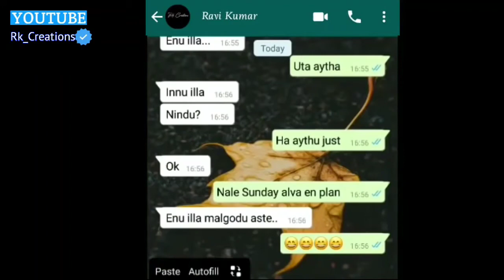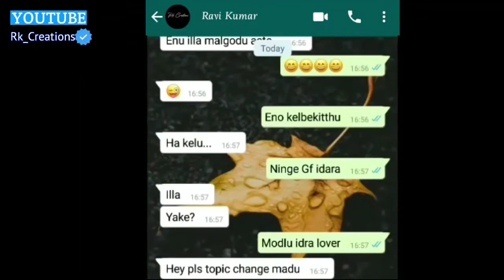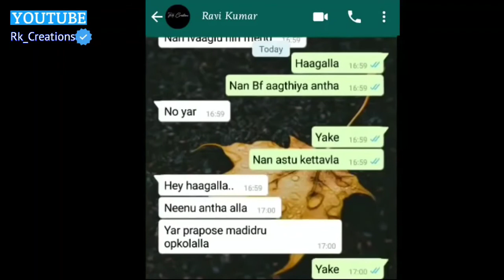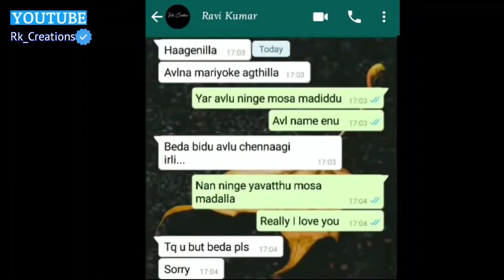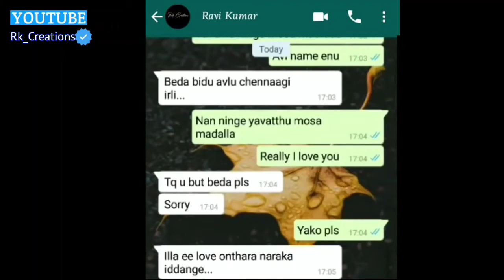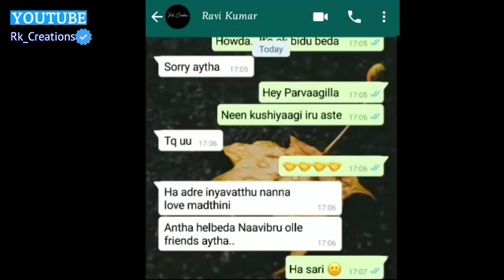most heart touching conversation in Kannada | breakup story | WhatsApp video